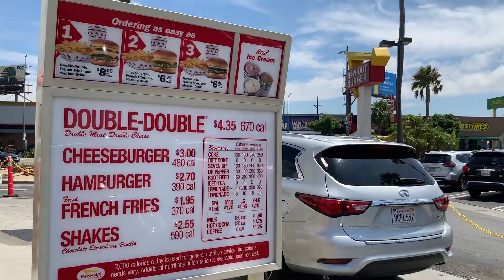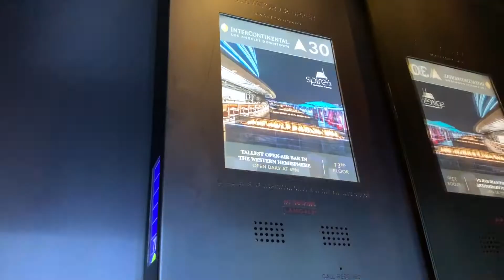LOS ANGELES 2019 VLOG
FUN TRIP TO LA FOR 3 DAY HAIRSTYLING CLASS WITH AMAZING SHAFA & GULNARA